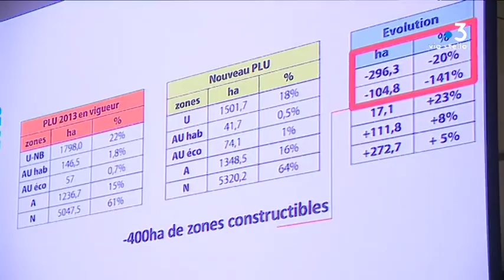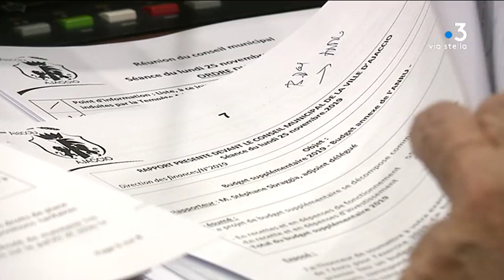Le nouveau plan local d’urbanisme d’Ajaccio adopté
Le nouveau plan local d'urbanisme (PLU) d'Ajaccio a été adopté lundi 25 novembre. Avec ce PLU la majorité dit vouloir concilier développement tout en préservant davantage l'environnement. Les élus d'oppositions ont voté contre ou n'ont pas participé au vote.

Intervenants - Nicole Ottavy, Adjointe au maire d'Ajaccio, déléguée à l'urbanisme ; Paul Leonetti, Conseiller municipal d'opposition à
la mairie d'Ajaccio - Corsica Libera ; François Filoni, Conseiller municipal d'opposition à la mairie d'Ajaccio Paul-Antoine Luciani, Conseiller municipal d'opposition à la mairie d'Ajaccio - PCF
Equipe - Marie-France Giuliani ; Stéphane Agostini ; Elise Caruelle.